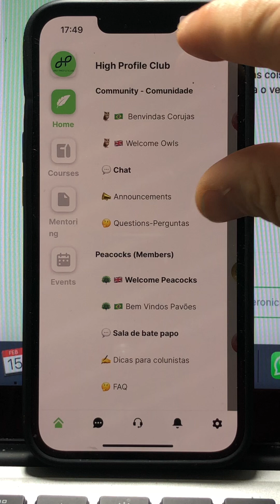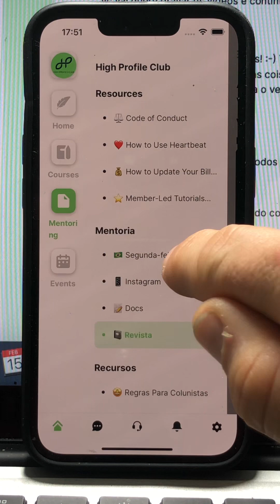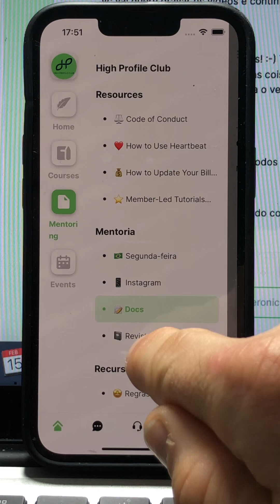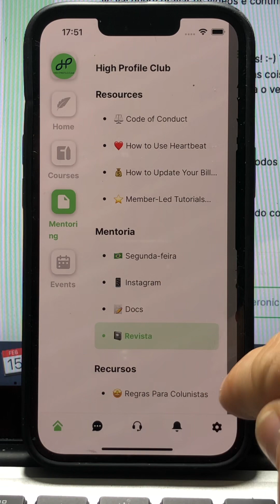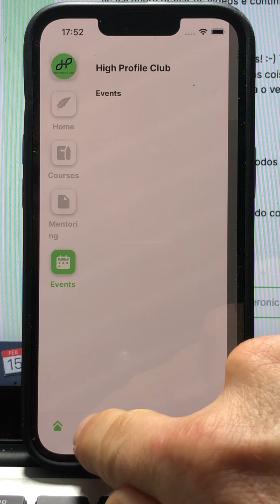Como usar o app do High Profile Club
O High Profile Club tem um app para te conectar com membros do mundo inteiro além de te dar acesso as mentorias.

Veja como o app funciona.